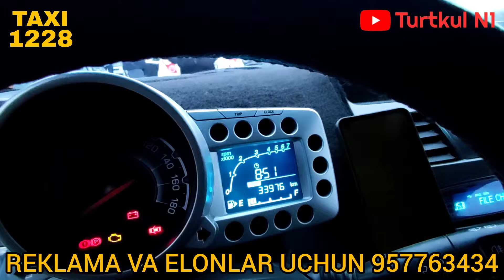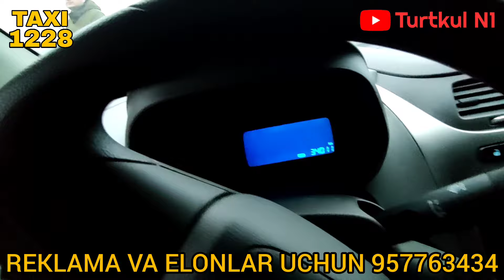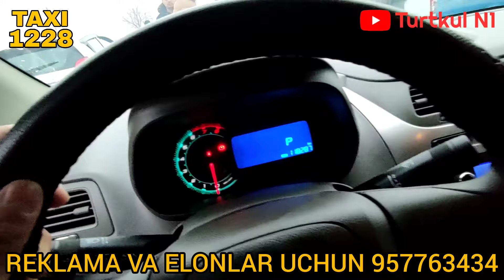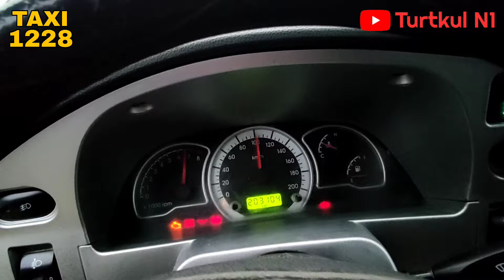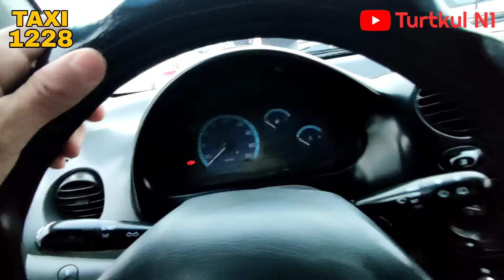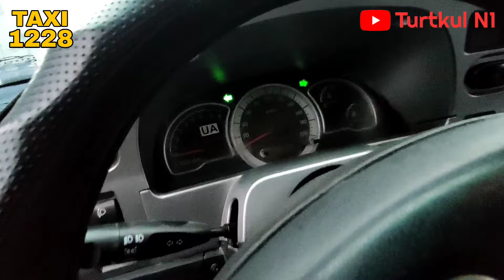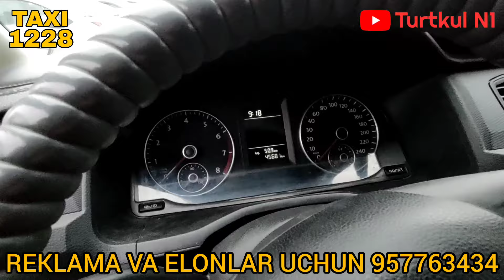ТУРТКУЛЬ МАШИНА БОЗОР 7 января 2024 г.